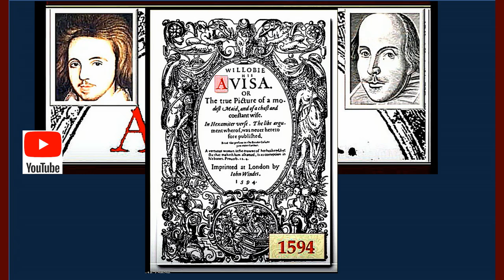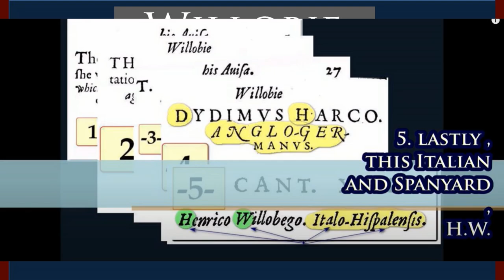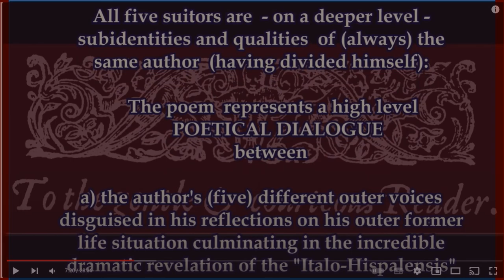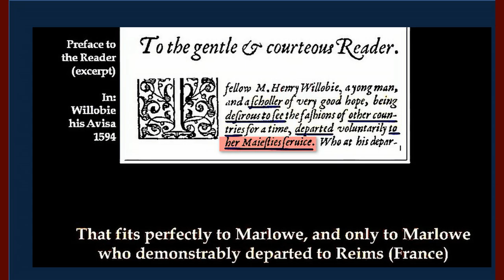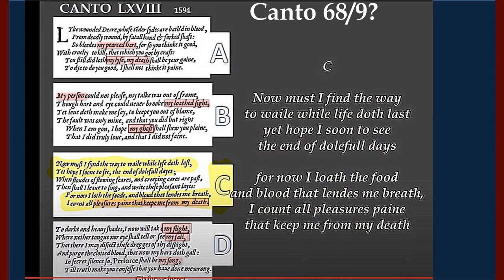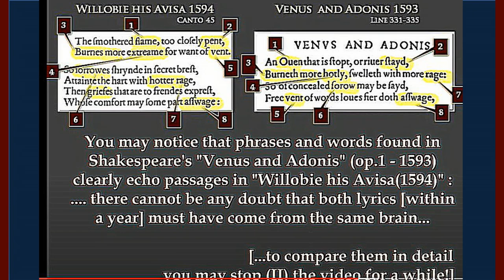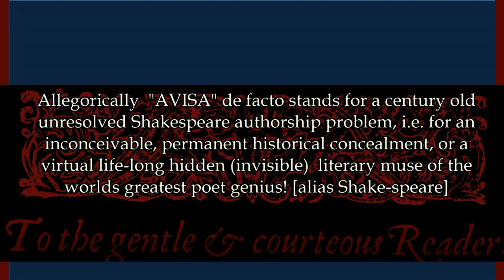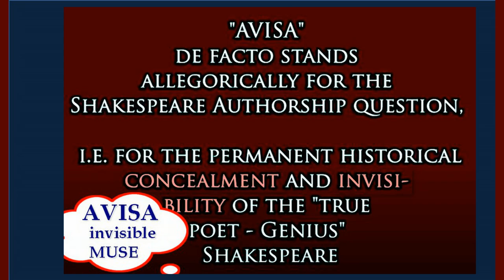Dialog on AVISA, a revealing Allegory of the "TRUE" Shakespeare's (Marlowe's) destiny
This recent YouTube "Dialog-Video" discusses an earlier "Video-Contribution" on  the book "Willobie his Avisa", a satirical allegory which, it is argued, provides evidence that Christopher Marlowe was the true author of Shakespeare's works. The video asserts that the text is a coded confession of Marlowe's "fatal change of destiny" in 1593, including his alleged death and the usurpation of his identity by a "William Shakspere". The video claims that this evidence is concealed through complex poetic devices, including the use of allegory and a "faint name", "Avisa", which signifies "not seen". The video highlights key arguments and points to specific passages within the text in support of its claim, and suggests that Marlowe's tragic end was a deliberate act to protect himself from persecution.
Link to earlier VIDEO-Contribution on Willobie's AVISA